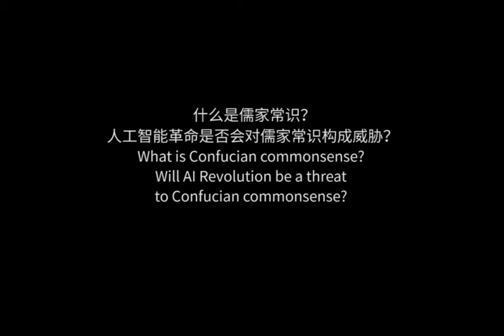Confucian Commonsense and the AI Revolution : Roger Ames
Will the AI revolution be a threat to Confucian Commonsense?